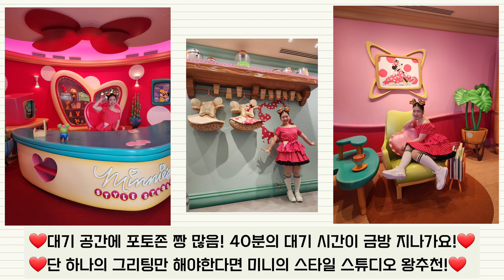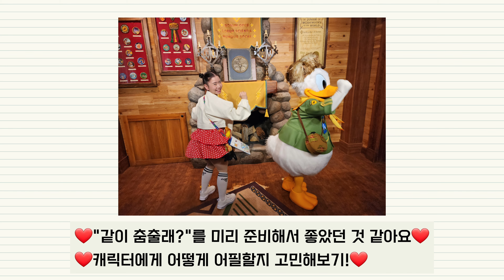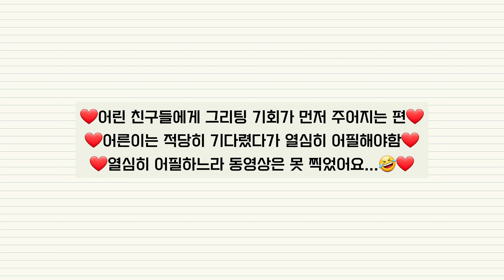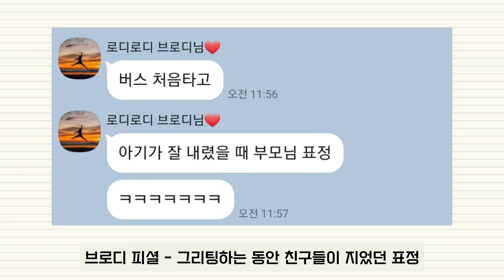플러팅 장인들의 모임에 그리팅 천재의 등장이라...😎 도쿄 디즈니랜드, 디즈니씨 가기 전 필수 시청 영상🔥